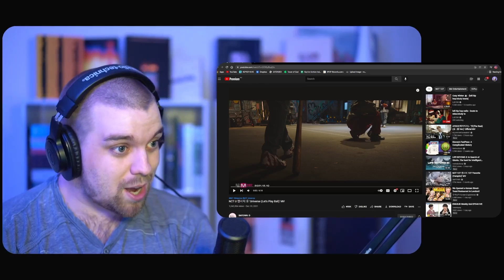NCT U 엔시티 유 'Universe (Let's Play Ball)' MV | REACTION & REVIEW